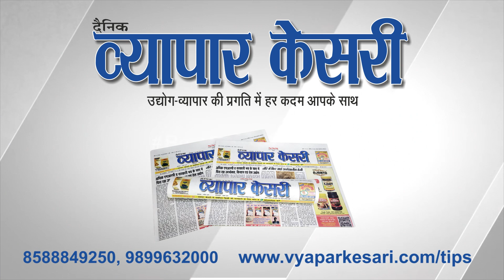Vyapar Kesari | 08 April, 2024 | NNS Media